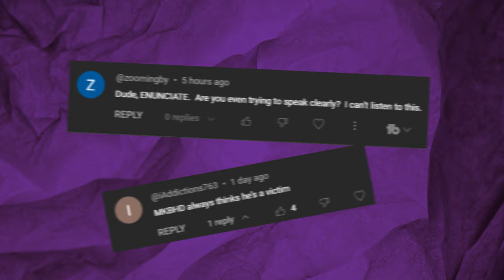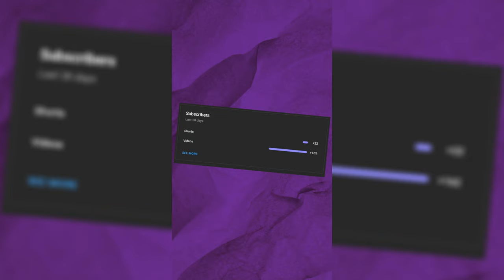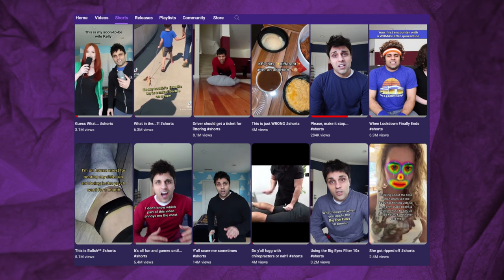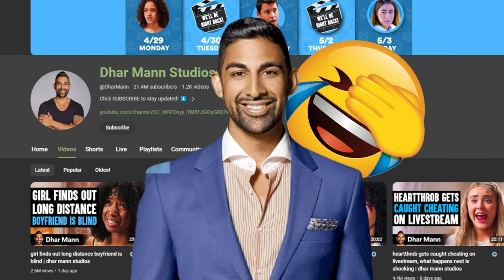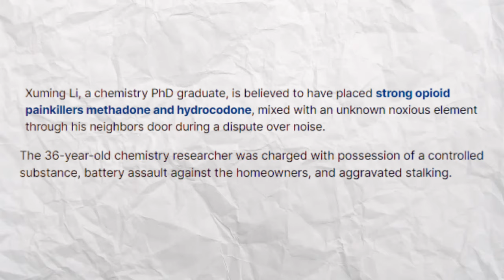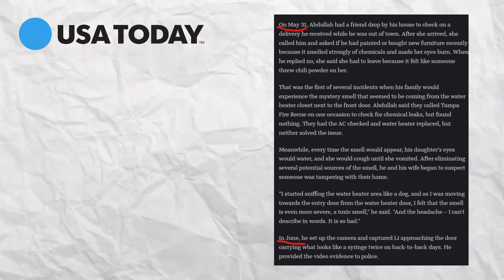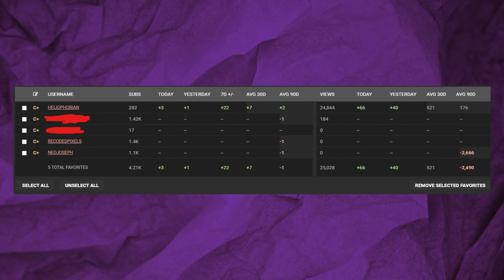Dhar Mann goes too far | Ray William Johnson true crime collab reaction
Ray William Johnson (born: August 14, 1981), formerly known online as Fat Damon, is an American internet personality, comedian, actor, and musician. His main claim to fame was the YouTube internet clip commentary show Equals Three (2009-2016), which featured many viral clips - the use of which culminated in a failed lawsuit by clip aggregator and licensor Jukin Media in 2014. It was rebooted in May 2022 after RWJ repurchased the trademarks and other associated rights to the show from Disney, who acquired them following their purchase of Maker Studios.

On March 8, 2024, Johnson announced on TikTok that he had collaborated with Dhar Mann Studios to dramatise some of his short-form true crime content, which he has uploaded on a near-daily basis since 2023. In this video, we react to that video, titled 'Evil Chemist Tries to Kill His Neighbors' - which focuses on the summer 2023 case of Xuming Li and his neighbour Umar Abdullah, and explain why this concept, whilst decent in theory, was executed poorly by Dhar Mann and Ray William Johnson's team.

dhar mann is mainly known for motivational and upbeat/joke style videos anyway lol what a stupid idea
📷 Stock footage courtesy of Unsplash, Videvo and Pexels/Pixabay

📝 Sources:
0:00 introduction
0:41 who is ray william johnson?
2:11 prelude
3:58 background knowledge on the case
4:57 reaction
12:06 outro

The purpose of this video is to discuss or critique greater issues. The creator harbors no malicious intent. This video may contain jokes, satire, and negative criticism of other individuals and their ideas, but is intended as a platform to discuss or critique greater issues and does not constitute a personal attack or abuse of another individual. Viewers of this video are actively discouraged from engaging in harassment or abusive behavior toward other individuals. Links contained in the description are to be used to avoid plagiarism and misquotations by citing original sources.